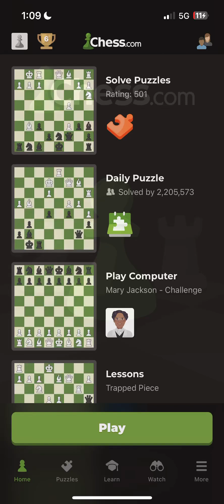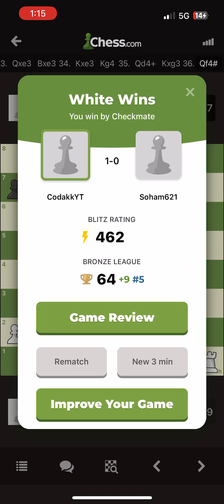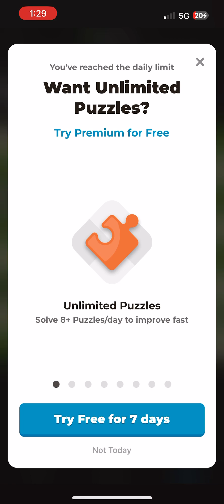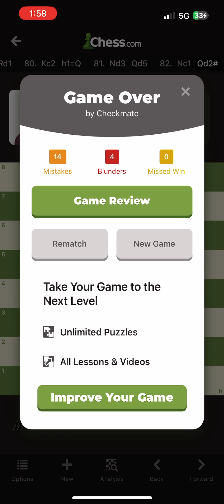Chess.com Gameplay Part 23